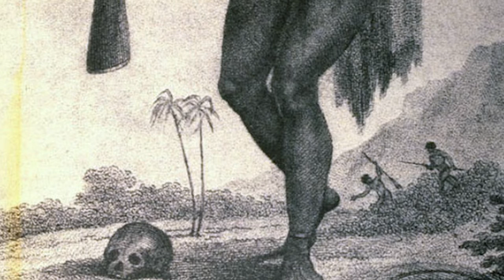Afro Panamanians 🇵🇦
Afro-Panamanians are Panamanians of African descent. The Afro-Panamanian population can be mainly broken into one of two categories "Afro-Colonials", Afro-Panamanians descended from slaves brought to Panama during the colonial period, and "Afro-Antilleans," West Indian immigrant-descendants with origins in Trinidad, Martinique, Saint Lucia, Guadeloupe, Dominica, Grenada, Haiti, Belize, Barbados and Jamaica, whose ancestors were brought in to build the Panama Canal. Afro-Panamanians can be found in the towns and cities of Colón, Cristóbal and Balboa, the Río Abajo area of Panama City, the Canal Zone and the province of Bocas del Toro.